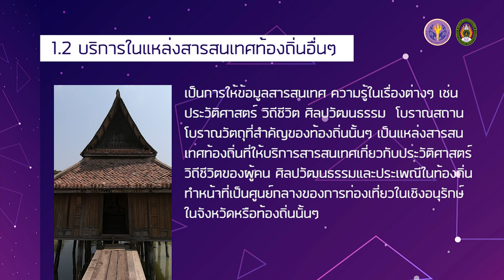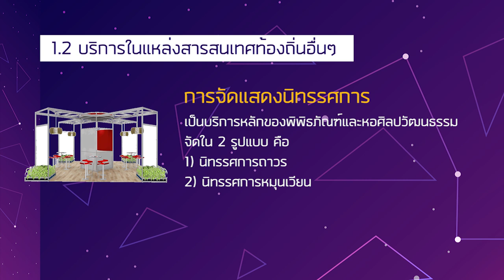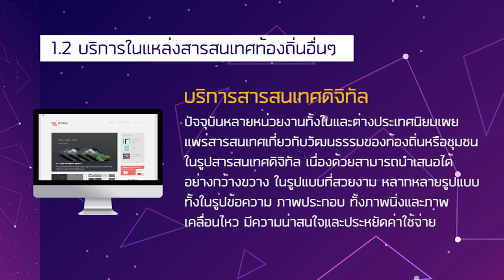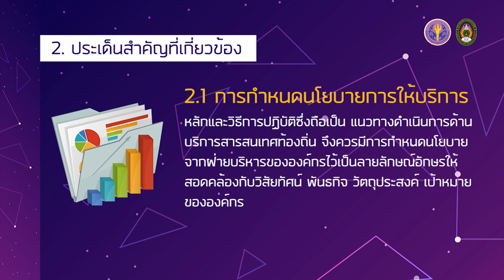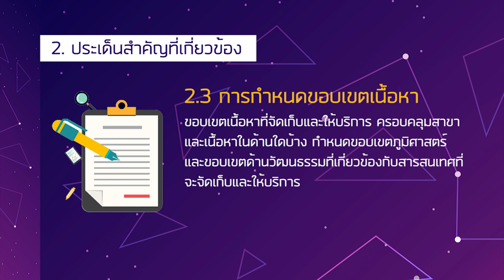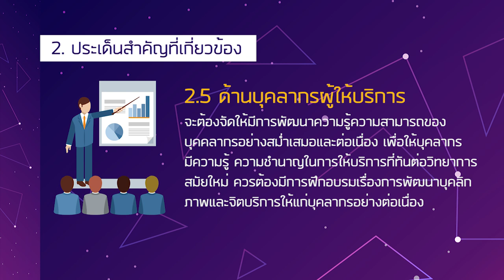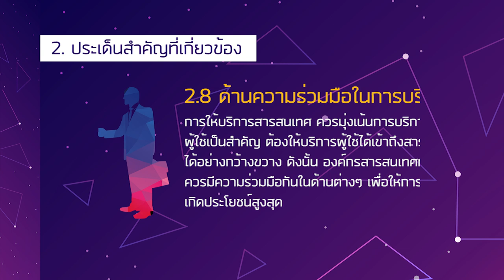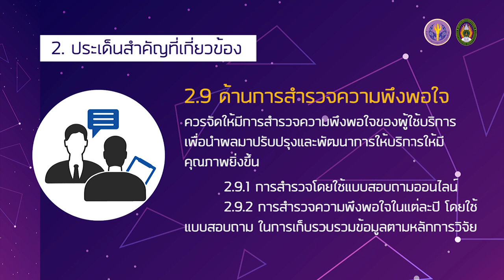5.2 ประเภทและประเด็นสำคัญที่เกี่ยวข้องกับสารสนเทศท้องถิ่น Part2